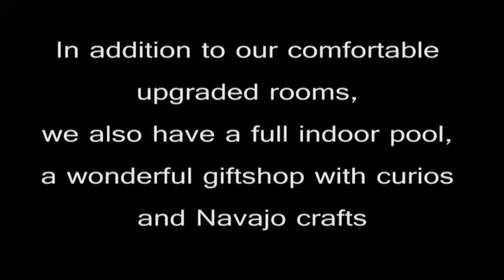Wetherill Inn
We are your premiere hotel. Excellence is our standard and your satisfaction is our guarantee. We are big enough to meet all of your needs and small enough to still care. Stop in today.